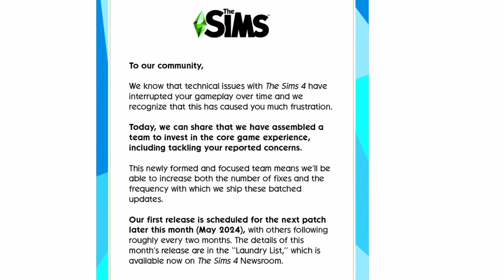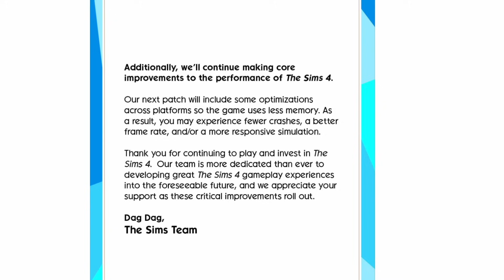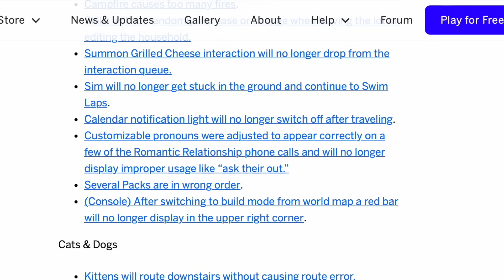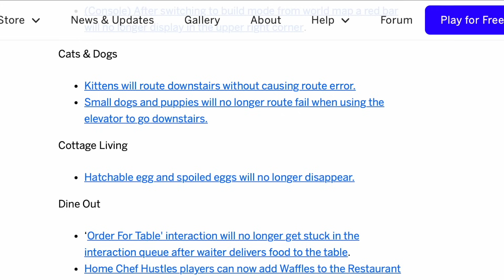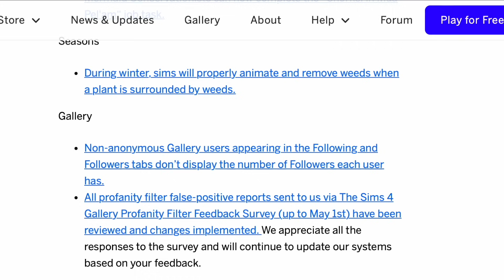MAJOR Announcement- Sims 4 Bug Fixes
This was unexpected news! The sims 4 announced a new team to work on base game improvements, broken gameplay, packs and even major issues like the sims 4 crashing. Plus, there's a brand new laundry list for sims 4 including fixes for packs like: for rent, dine out, cottage living, high school years, growing together, and more.

Could this be because of pressure from sims competitors like life by you, inzoi or paralives? maybe, maybe not- but let's hope this is a better year for sims 4 content, sdx and patches.